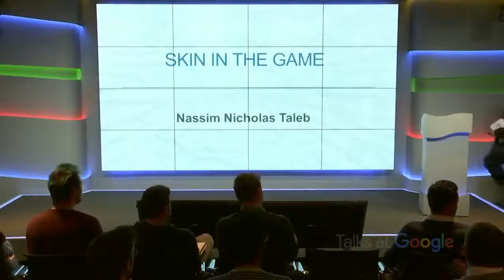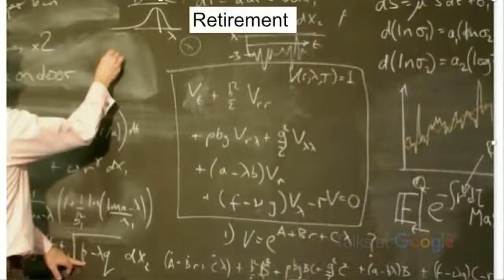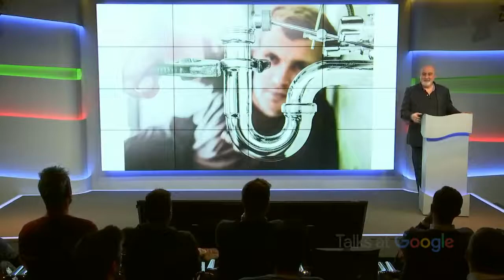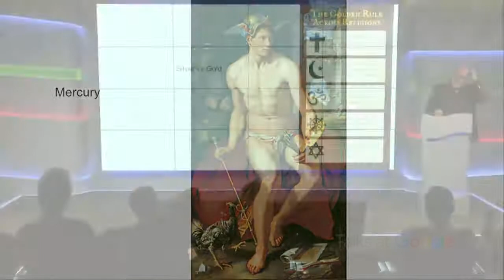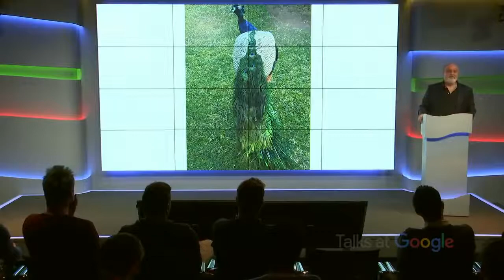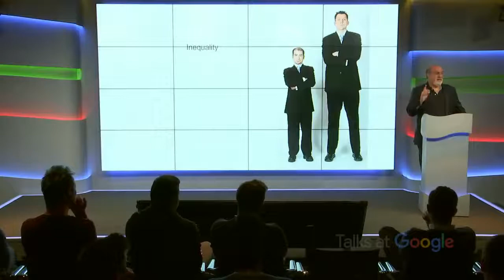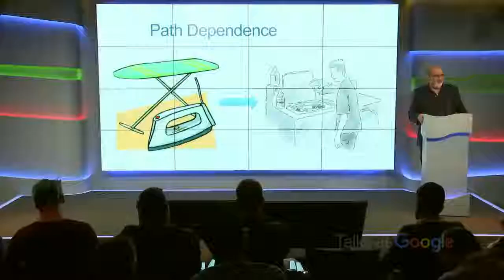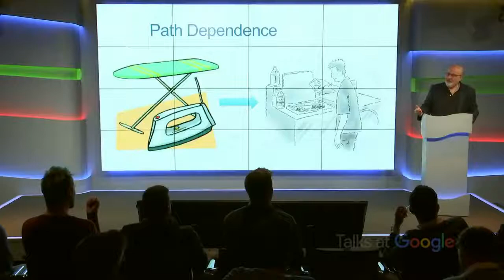Skin in the Game, by Nassim Nicholas Taleb. Talks at Google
Nassim is a Lebanese-American essayist, mathematical statistician, former option trader and risk analyst whose work concerns problems of randomness, probability, and uncertainty. The Sunday Times called his 2007 book The Black Swan one of the 12 most influential books since World War II.

Hi! Welcome to the Youtube Channel of Sweat Your Assets.
In this financial education platform you can access a collection of contents on Mindset, Personal Finance, Money Management, Investing and Entrepreneurship.

Alex Baroni